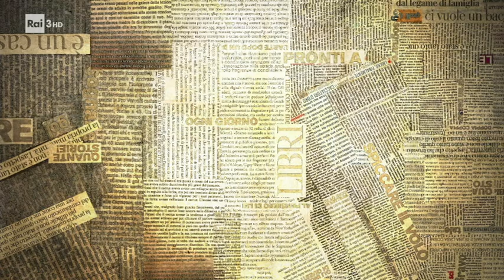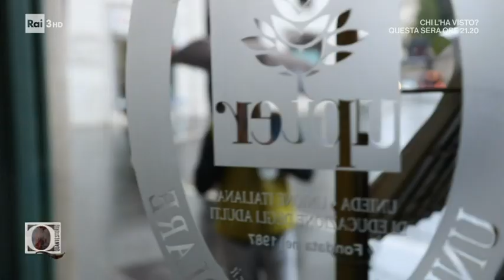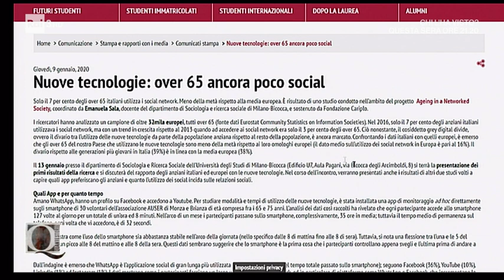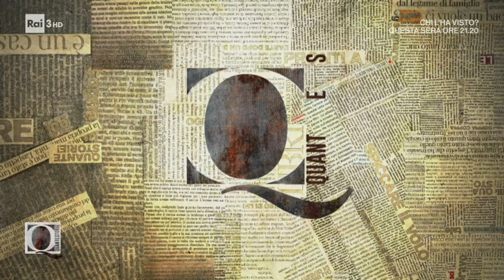Quante storie 17 nov 2021 - Vincenzo Paglia